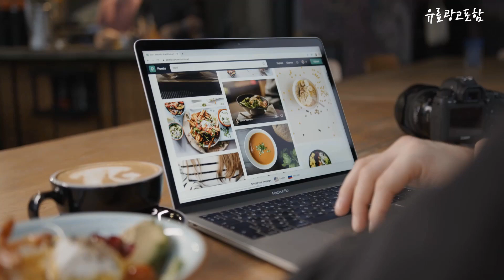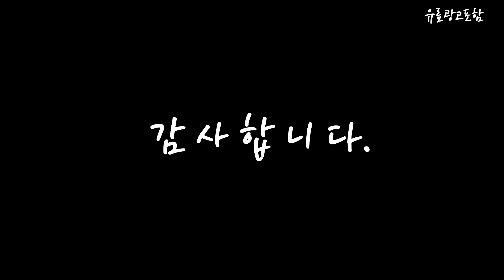전기온풍기 Top10!! 요즘 인기있는 전기온풍기 구매 가격 평점 후기 비교 총정리!!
❤️❤️❤️ 요즘 인기있는 전기온풍기 구매 가격 평점 후기 비교 총정리해 보았어요!! ❤️❤️❤️

[00:06]
10위. #[10만원 자동할인] 인더 고효율 업소용 산업용 공업용  [184,610원]

[00:11]
9위. 끌리젠 2초 즉각발열 PTC 리모컨 전기 온풍기 [159,000원]

[00:17]
8위. 홈플래닛 전기히터 NDFK1905 화이트 [33,990원]

[00:22]
7위. 대용량 벽걸이 온풍기 벽걸이히터 업소용 전기열풍기 난방기 [59,800원]

[00:28]
6위. 신일 대풍량 PTC 온풍기 실버 SEH-BZ3000PT [268,000원]

[00:33]
5위. 프롬비 히터팬 전기 온풍기 FC189 화이트 [53,800원]

[00:39]
4위. #[쿠팡수입] 샤오미 스마트 PTC 타워 온풍기 라이트  [118,200원]

[00:45]
3위. 사무실 가정용 온풍기 PTC 전기 난로 히터 [149,000원]

[00:51]
2위. 계절드림 사무실 가정용 PTC 리모컨 타워 온풍기 [99,800원]

[00:56]
1위. 홈플래닛 PTC 타워 리모컨 온풍기 DQ2133R 화이트 [41,890원]